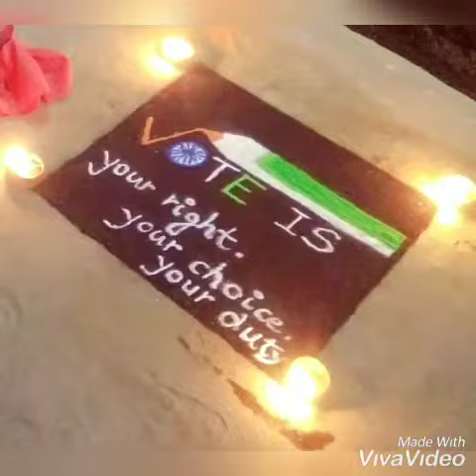Easy Rangoli Designs | Aparajita's crafts